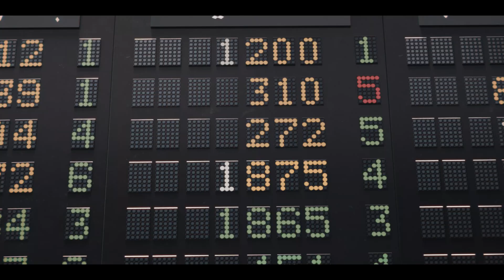The Exchange (Saison 1 Teaser) | Bande-Annonce en Français | Netflix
Dans les années 80, deux femmes décident de conquérir la bourse koweïtienne, un univers impitoyable et corrompu jusque-là réservé aux hommes. Inspiré de faits réels.

Dans les années 80, deux femmes se lancent à l'assaut de l'impitoyable bourse koweïtienne, changeant, en chemin, les règles de son "boy's club" corrompu. Inspiré de faits réels.

Dans les années 80, Farida et Munira se lancent à l'assaut de l'impitoyable bourse koweïtienne, changeant, en chemin, les règles de son "boy's club" corrompu.

The Exchange
Bande-Annonce en Français (Saison 1 Teaser)
Netflix

Rawan Mahdi, Mona Hussain, Mohammed Almansour, Jasem Alnabhan, Hussain Almahdi

A12 Déconseillé aux moins de 12 ansviolence